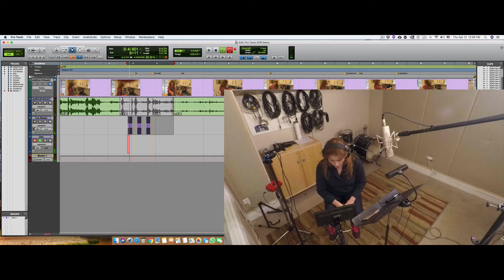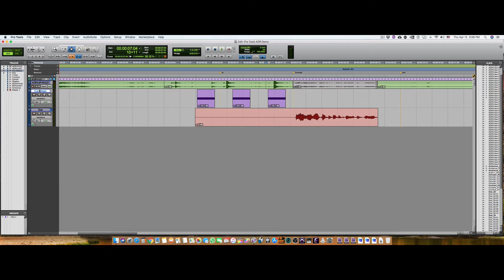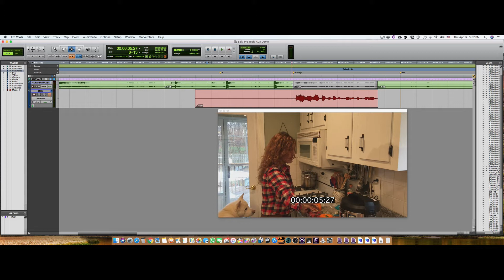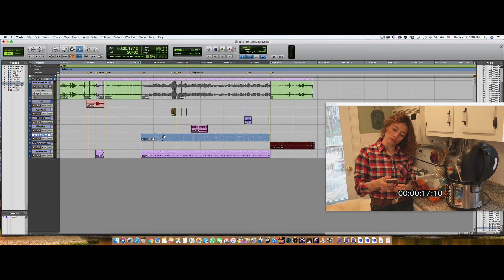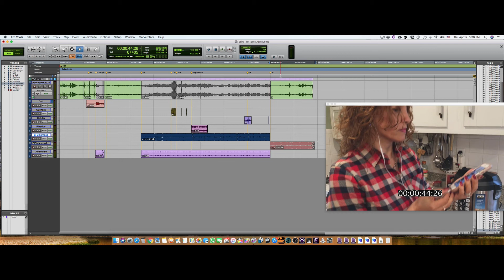ADR Loop Recording Audio Post En Español 2018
Este Video les demuestra una manera de grabar ADR haciendo loop recording en Audio Post, demostrándoles una de las muchas maneras de hacer este tipo de trabajo en Pro Tools HDX.